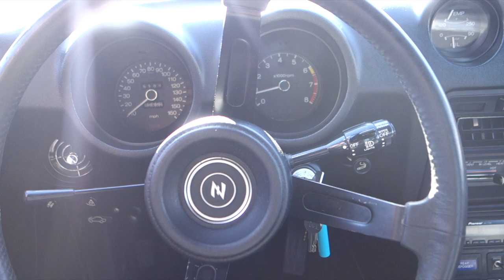1977 Datsun 280Z - GREAT DRIVING CLASSIC - FOR SALE